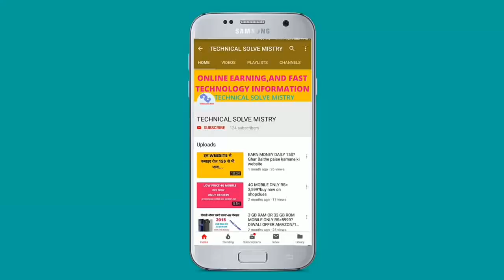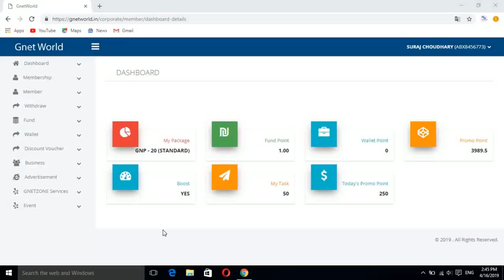GNETADworld new update?gnet payment start/gnet new video update/GNETWORLD GOOD NEWS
HII,FRIEND
   WELCOME TO MY CHANNAL-TECHNICAL SOLVE MISTRY

          AAJ KE IS VIDEO ME BATANE WALA HU KI AAJ G-NET WORLD KE TARAF SE BAHUT BADI KHUSHKHABRI AAI HAI, gnet ki sabhi member ke liye sabse badi khushkhabri hai ki gnet ka payment start ho gaya hai,IS LIYE VIDEO PURA JARUR DEKHEY WARNA APKO KOI [PROBLEM BHI AA SAKTI HAI]
         IS VIDEO KE DEKHNEY KE BAAD AGAR APKO KOI PARESANI HONGI TO AP MUJHE COMMENT KARKE BHI PUCH SAKTE HAI,
         ME APKO BAHUT JULD REPLAY DENE KI PURI KOSISH KARUNGA...OR DOSTO G NET KI SABHI TARHA KI SOLVE IS CHANNAL ME APKO MIL JAYGI IS LIYE IS CHANNAL KO SUBSCRIBE JARUR KARE

 NOTIFICATION BALL KO JARUR CLICK KARKEY ON KARLEY,JISSE ME JABHI KOI NEW VIDEO UPLOAD KARUNGA APKO MERE VIDEO
 KA NOTIFICATION SANG-SANG MIL JAYGA OR AP US VIDEO USI SAMAY DEKH SAKHEY...